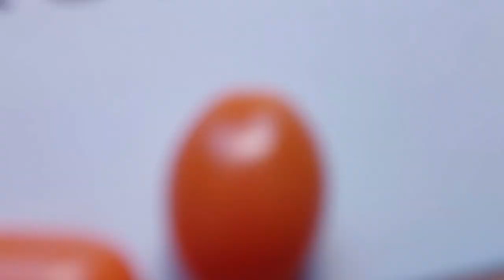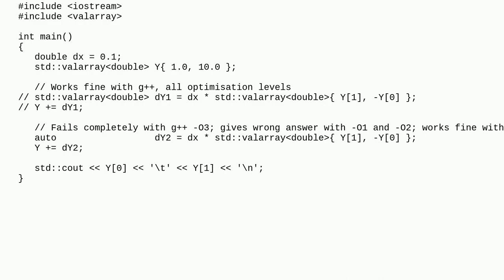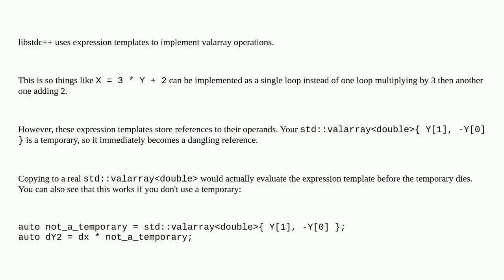What is up with g++, valarray and auto?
A special thanks goes out to the community

  c++